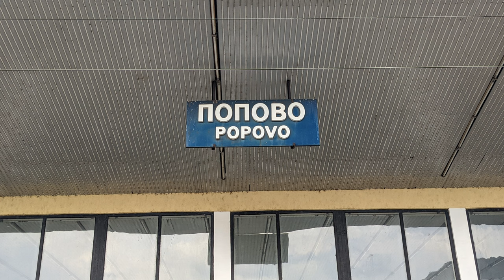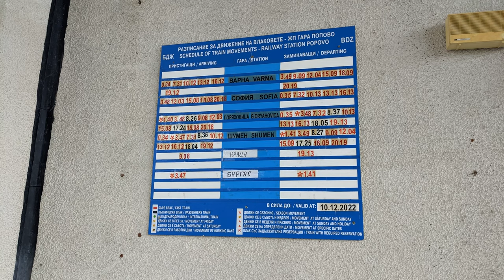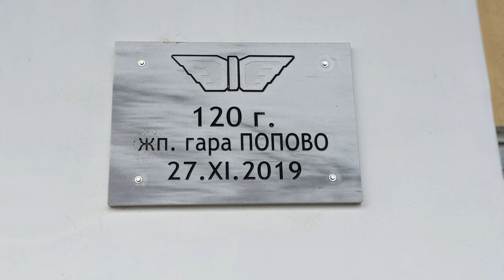BULGARIAN RAILWAYS. Popovo Station.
Popovo is in northeastern Bulgaria, part of Targovishte Province. It is the administrative centre of the homonymous Popovo Municipality. In 2021, it had a population of 13,324 and an absolute Bulgarian majority.